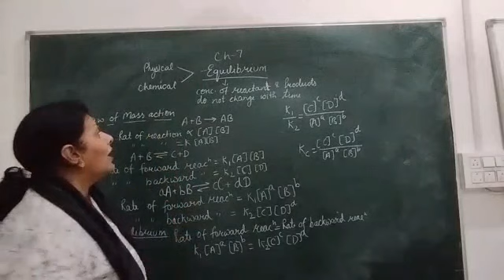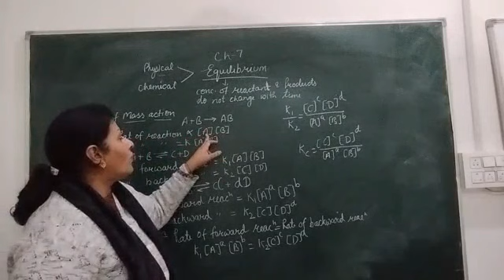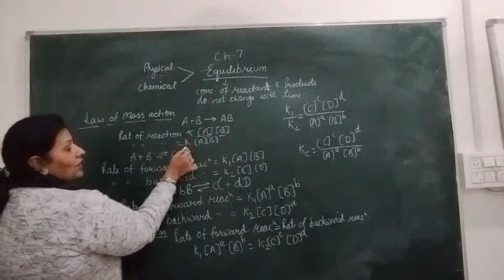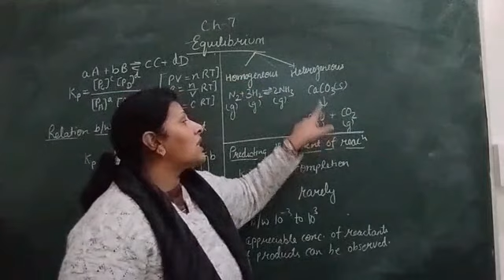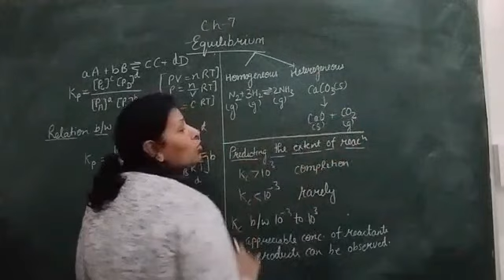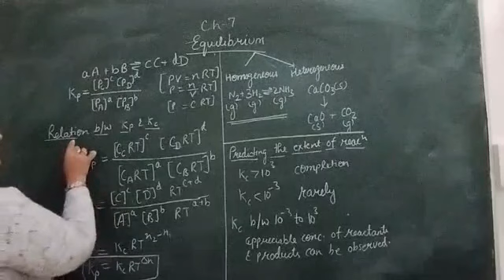Class- XI- Chemistry- Ch.-7- Equilibrium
Lectured by Mrs. Meenu Singhal (PGT, Chemistry), Maples Academy, Deoband, Distt.- Saharanpur (U.P)